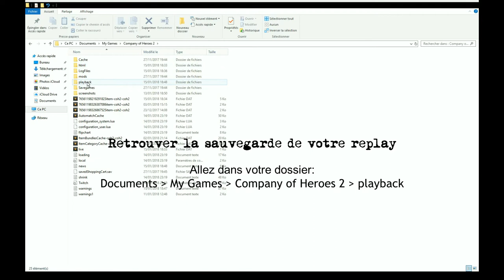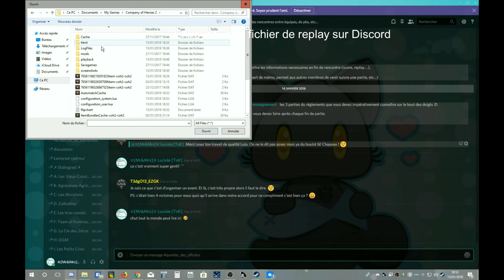[Tuto] Partager le ralenti/replay d'une partie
Vidéo faites par Luciole pour nous montrer la procédure pour partager le ralenti/replay d'une partie de Company of Heroes 2